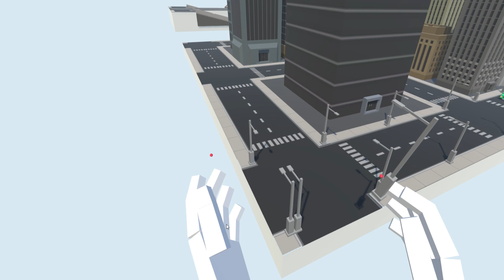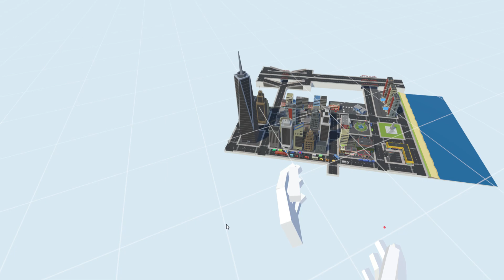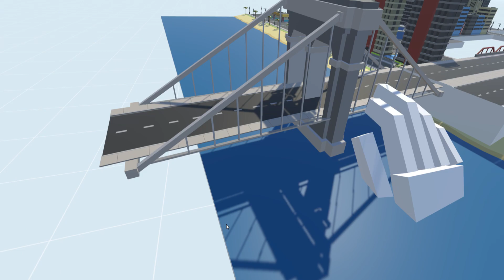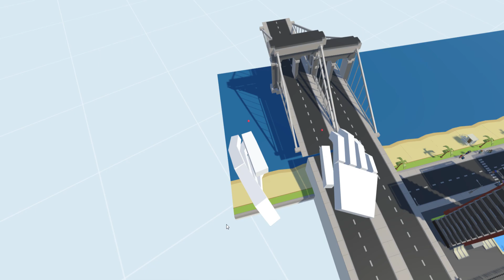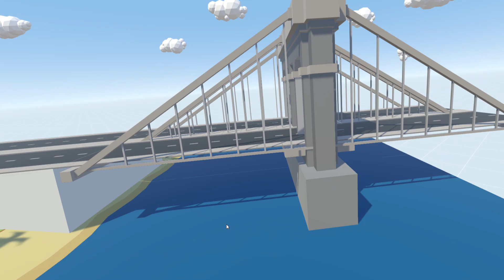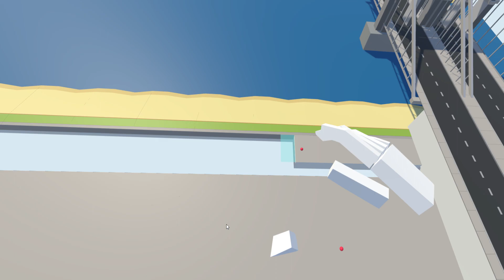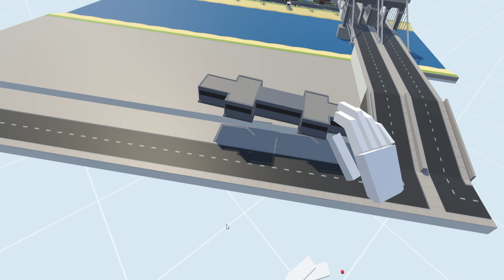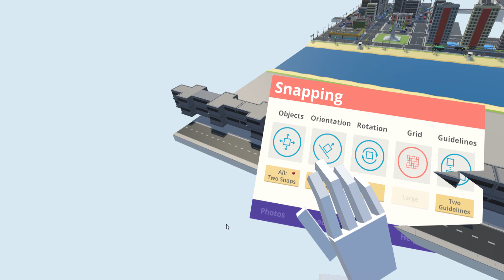Adding some finishing touches, Adding a tourism area, And starting the building of the airport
Another episode of Tiny Town! Please tell me your suggestions!